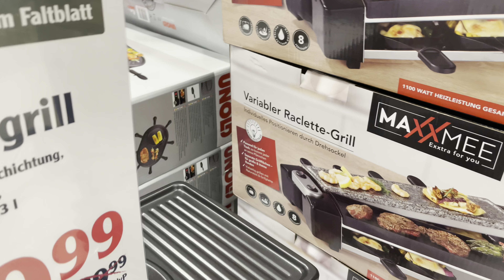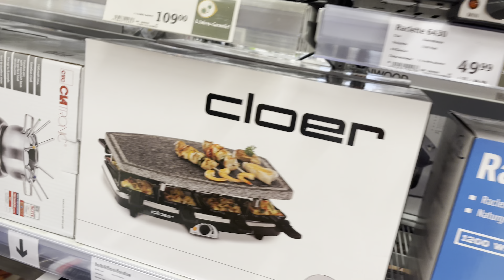Kavalyelerim ile şöyle bir hava alalım dedik çok güzel bir gün geçirdik eşimin soruları bitmiyor..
selamlıyorum kanalıma ve yüreğime hoş geldiniz ve yeni videomda globus günkükişler günlükvlog#

Kullandım ürünleri buradan amazon sayfam…
BULA BİLİRSİNİZ..🦋
İntagram hesabım❤️